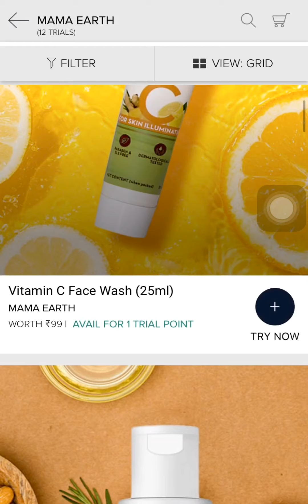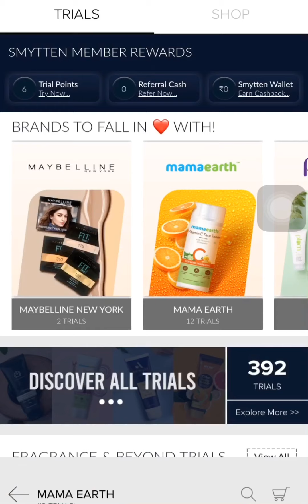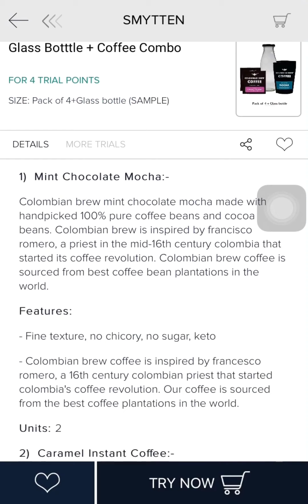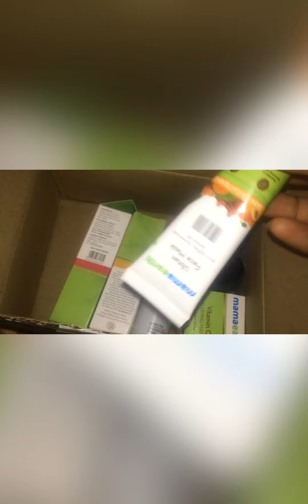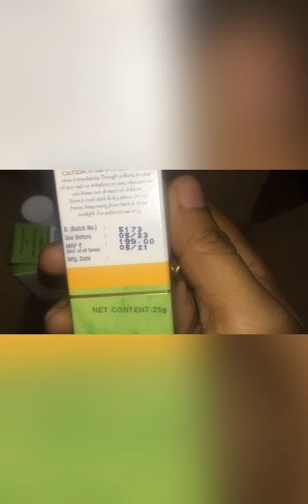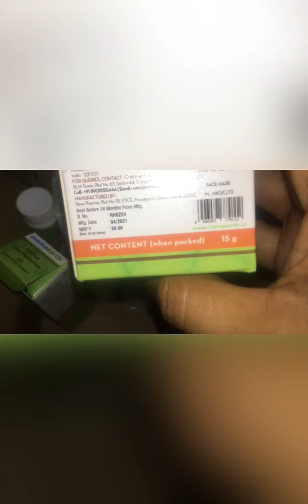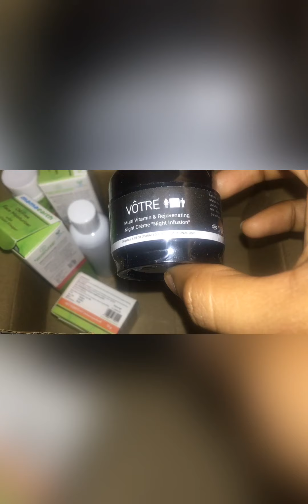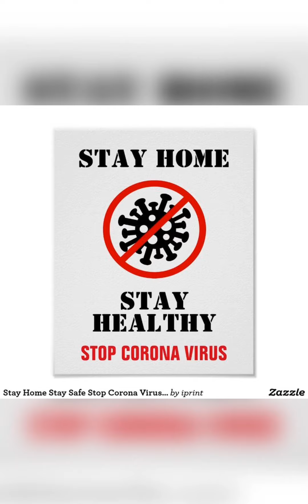My favourite app || discover products || Smytten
Hey there!